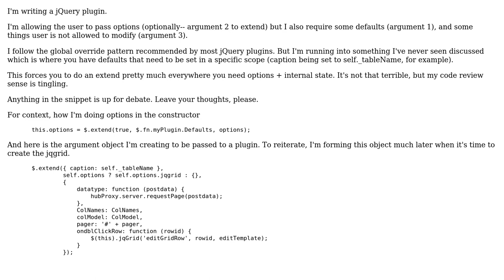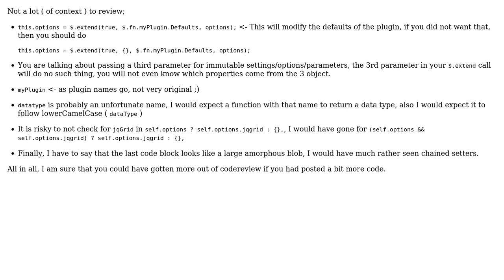JavaScript jQuery plugin options. Defaults, User Options, and immutable settings pattern?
Code Review: JavaScript jQuery plugin options. Defaults, User Options, and immutable settings pattern?

With thanks & praise to God, and with thanks to the many people who have made this project possible! You are responsible for your own actions.